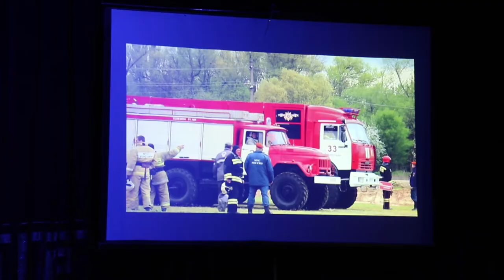День пожарной охраны в Анапе